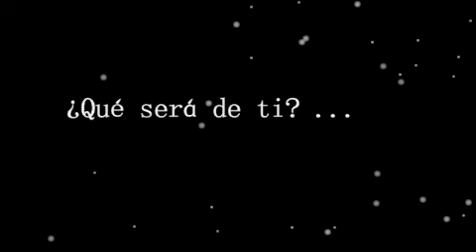¿Qué será de ti? (You Are The Reason - Calum Scott (Cello & Piano)